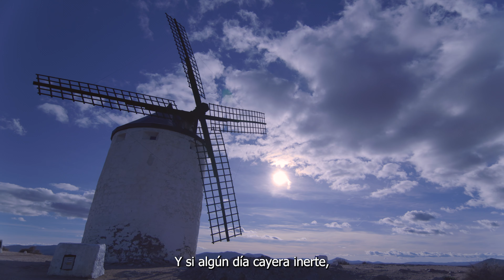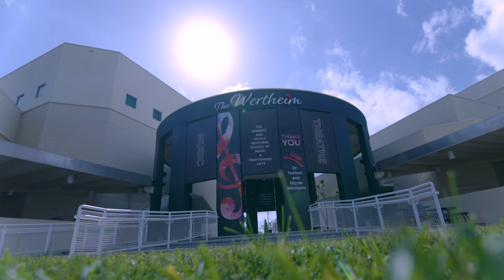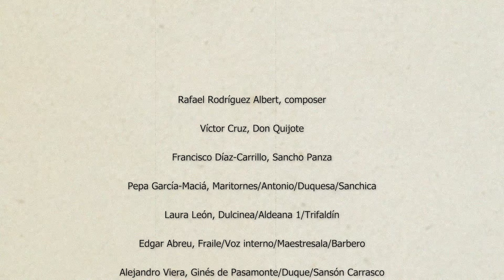La Ruta de Don Quijote en Miami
Reportaje sobre el estreno mundial de la Fantasía Lírica "La Ruta de Don Quijote", que tuvo lugar el 4 de Noviembre de 2023 en Miami.
Rafael Rodríguez Albert (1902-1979), compositor
Libreto original de Alfonso Hernández Catá (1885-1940) y Javier de Burgos (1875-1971)

Gustavo Sánchez, dirección
Federico Figueroa, dirección de escena y narración

Víctor Cruz, Don Quijote de la Mancha
Francisco Díaz-Carrillo, Sancho Panza
Laura León, Dulcinea y Trifaldín
Pepa García-Maciá, Maritornes y Sanchica

Edgar Abreu, Alejandro Viera, Diego Froget, Catherin Meza, Carlos Silva, Miguel Cervantes, Libia Montaño, Sharon Contreras, Rafael Baez, Daniel Valdez, Carolina Escamilla, Estefania Aslalema, Grace Chaffins, Andrea Saez, Kali Fong, Marlon Alejo

Juvenal Correa-Salas, preparador musical
David Santacecilia, concertino

Coro Voices of Miami
Orquesta de la Florida International University

NOTA: Las primeras palabras que Miguel de Cervantes reflejó en su novela "Don Quijote" son "En un lugar de la Mancha, de cuyo nombre no quiero acordarme, no ha mucho tiempo que vivía un hidalgo..."
La traducción al español actual de "de cuyo nombre no quiero acordarme" sería más cercana a "no llego a acordarme". El verbo "querer" no se usa como una expresión de voluntad en este caso.